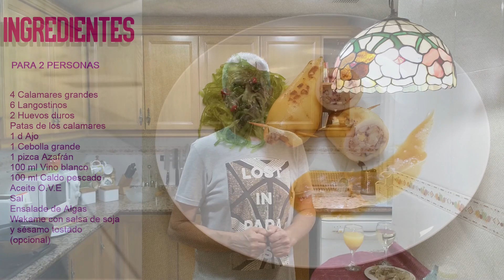CALAMARES RELLENOS DE GAMBAS Y HUEVO, Con Algas Wakame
Delicioso plato de Calamares rellenos con gambas y huevo, ligero y sabroso. La fina salsa de su cocción envuelve todo el conjunto aportándole todo su sabor. Sus ingredientes, de un gran valor nutricional, aportan a este plato proteinas, vitaminas y minerales que nos ayudan a mantenernos saciados y sanos. Disfrútalo !!

Categoría
Calamares
Gambas
Huevos